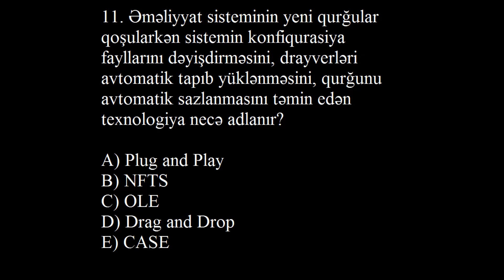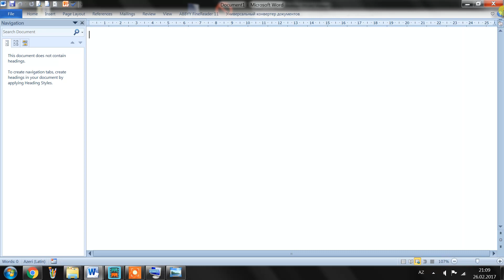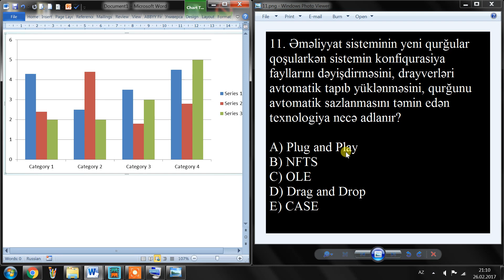Yaşar Bəyov - Windows7 Əməliyyat Sistemi 11